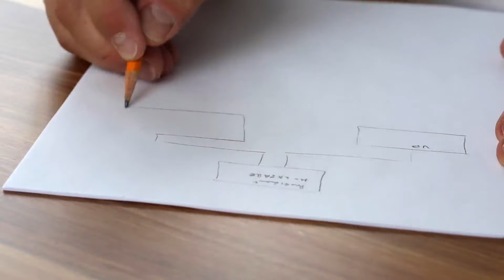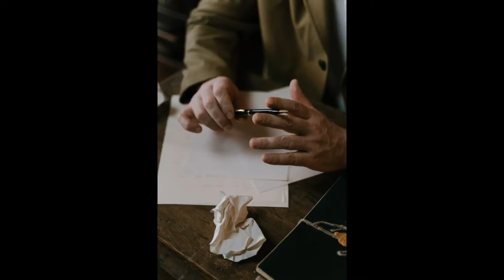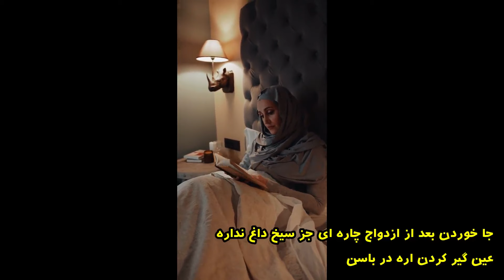روش حرفه ای سوال پرسیدن از دخترا تا دستشون رو شه!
جذب دختر مورد علاقه و جذب دخترها و جذب هر دختری و روشهای حرفه ای برای پرسیدن سوال در خواستگاری و جلسات آشنایی

✅✅✅  ویدیو رو لایک و با بقیه شیر کنید تا ازش استفاده کنن. دستتون مرسی!
✅✅✅ در فارسیکا سابسکرایب کنید (مشترک بشید) و حتما روی آیکون "زنگوله" کلیک و گزینه‌ی "همه" رو انتخاب کنید تا ویدیوهای بعدیمو از دست ندید.

بیش از ۲۰۰ ویدیو تا حالا ساختیم. یه چرخی بزنید تو کانال ببینید چه خبره.